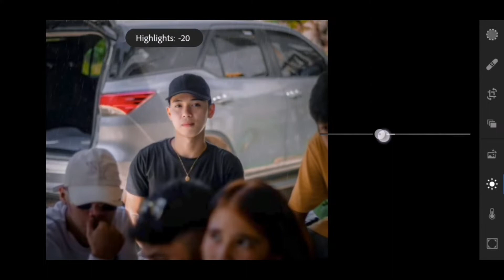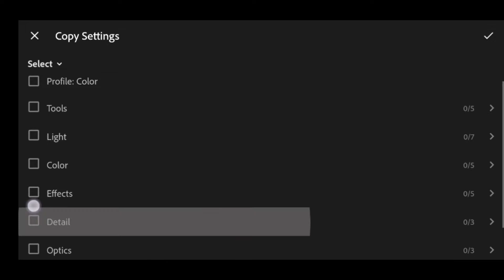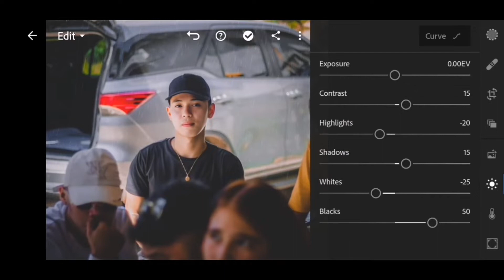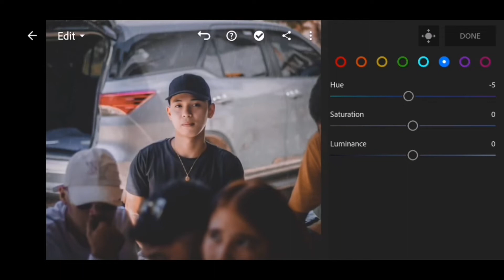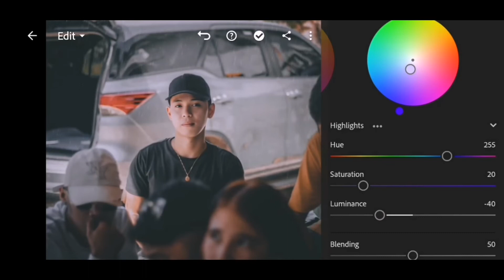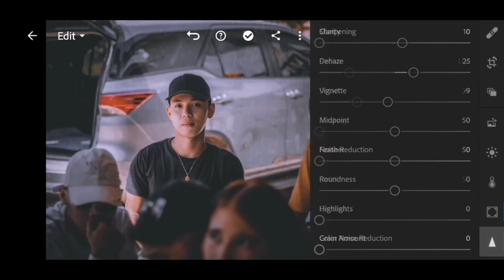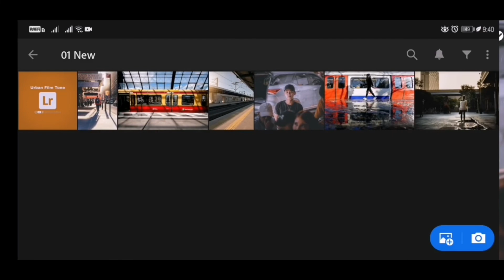Urban Film Tone | Cinematic Preset | Lightroom Free Presets | Redd Bradford